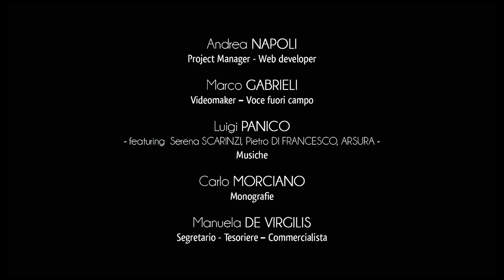Città di Uggiano la Chiesa - Introduzione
Negli ultimi anni la comunità di Uggiano ha sostenuto diverse iniziative nell’ambito nazionale e internazionale a favore della cooperazione tra i popoli del Mediterraneo.
Infatti il comune rientra nel rinomato circuito “Città per la Pace”, promosso dal Coordinamento Nazionale degli Enti Locali per la pace e i diritti umani.